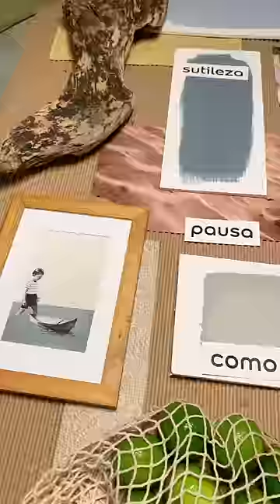Cores do mar com a Paleta Ciclos da Vida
Quer levar a inspiração do mar pra sua pintura? Vem ver essa transformação da Thalita (@casadecolorir), no episódio 4 de Cor Lá em Casa. Pra tirar o quarto do branco, ela usou a paleta Ciclos da Vida, com tons sutis inspirados na maré e nos ritmos naturais da terra. Confira

para receber ideias, tendências e muita inspiração todo mês.